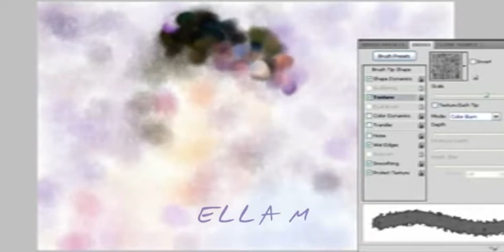Watercolor effect in photoshop (Sangue bom - Bento)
Bento (Marco Pigossi) in photoshop
Song : Fun - Some nights